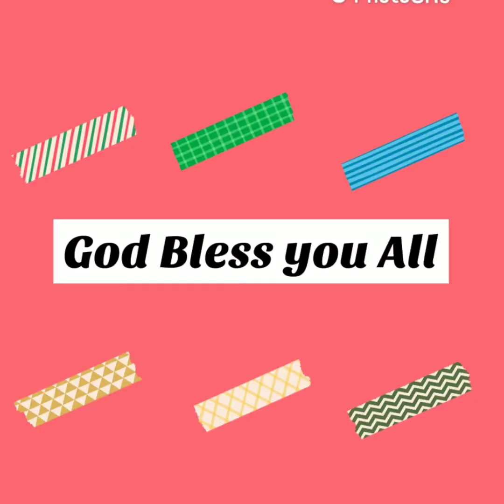INTERPRETATIVE DANCE (Bless the LORD oh my SOUL)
Congratulation/2nd Winner